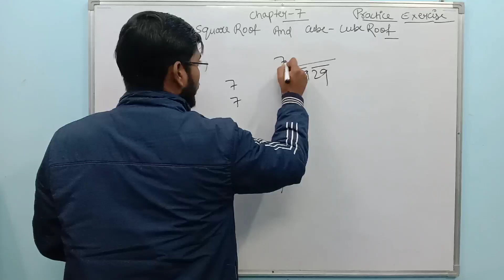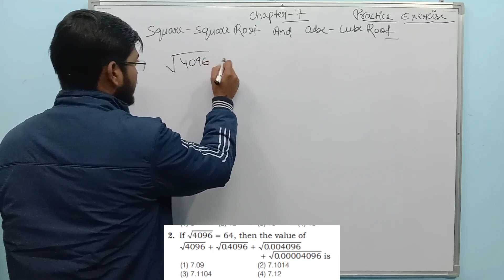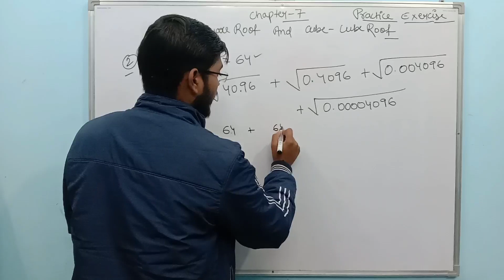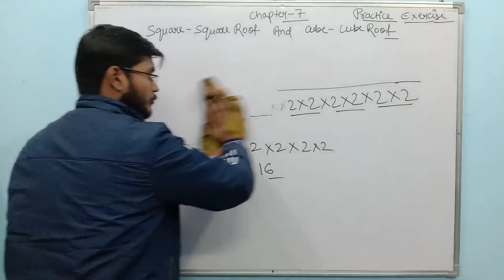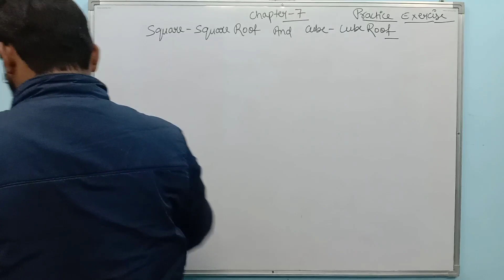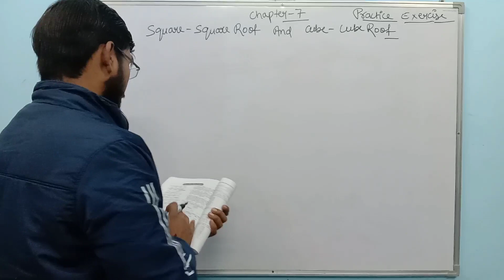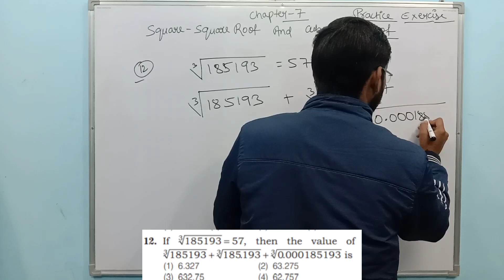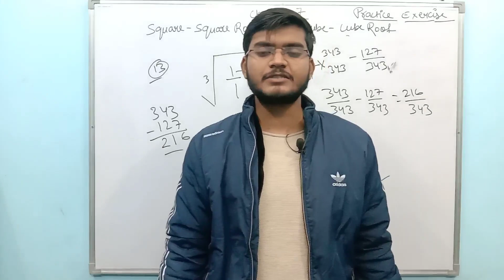Chapter 7 | Part 4 | Practice Exercise | JNV Preparation Course Class 6 - Genius Learning Point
Square and Square Root | Cube and Cube Root
Entrance Corner
Chapter 7 | JNVST 2022
Part 4
JNVST 2022 | Navodaya Vidyalaya Exam 2022

Next video will be on Chapter 8 ( Measurement ) Entrance Corner

Arihant Book Solved
Important JNV Questions
Square Square Root
Arihant Book Solutions
Class 6 Maths
Arihant Navodaya Vidyalaya Book Solution
Navodaya Free Courses
Online Navodaya Preparation
Online Navodaya Course Free
JNVST 2021
JNVST 2022
Navodaya Selection Test
Class 6 Navodaya Course
Navodayan Classes
JNV preparation Course
full navodaya course
Navodayan Classes
Navodaya Vidyalaya Ki taiyaari
What is the total marks of navodaya exam?
What is meant by navodaya?
Which medium is Navodaya Vidyalaya?
What is the pattern of Navodaya Vidyalaya?
What is navodaya course?
How do I qualify for navodaya exam?
What are the navodaya entrance courses?
How can I prepare for navodaya exam?
Which app is best for navodaya entrance exam?
How can I apply for navodaya exam 2022?
How can I join navodaya school?

#1 Youtube Channel For Navodaya Vidyalaya Preparation Course